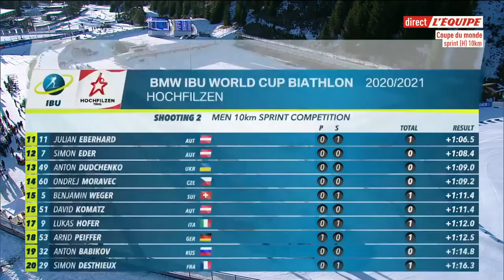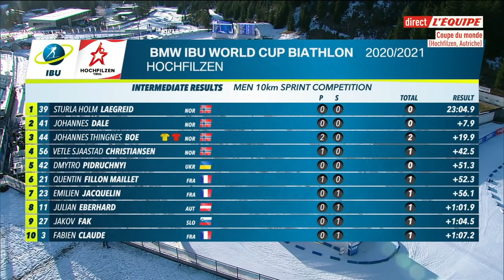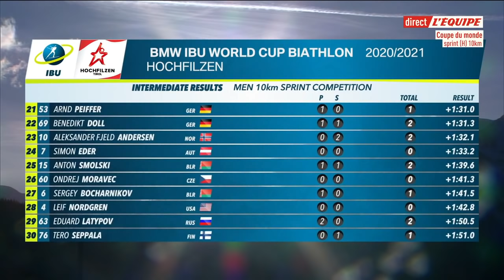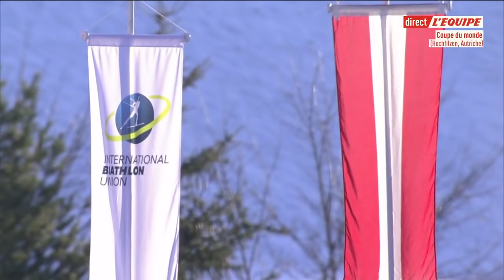SPRINT HOMMES - HOCHFILZEN 2020 (2/2)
Replay de l’épreuve de sprint hommes lors de la deuxième manche de la Coupe du Monde de biathlon a Hochfilzen (Autriche) le 17/12/2020.